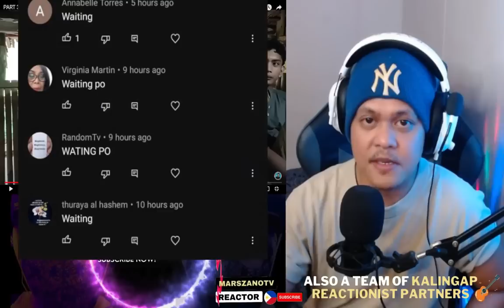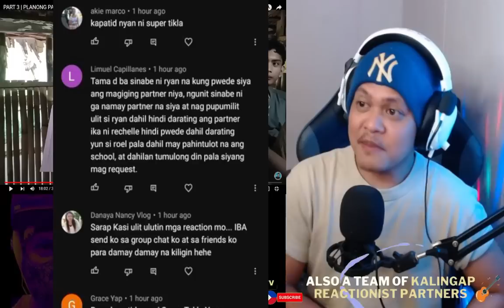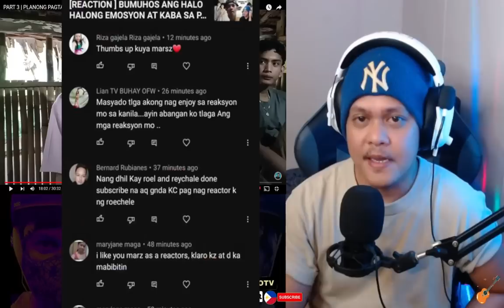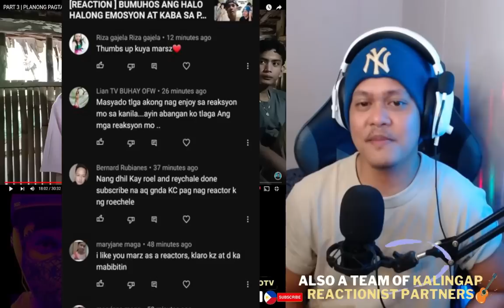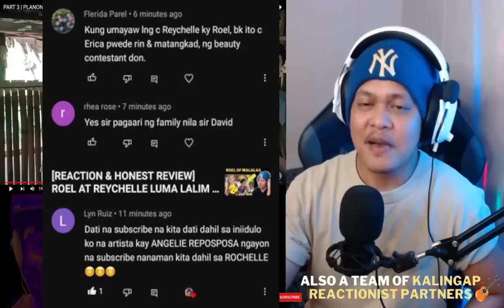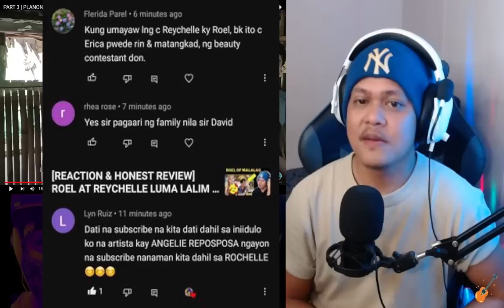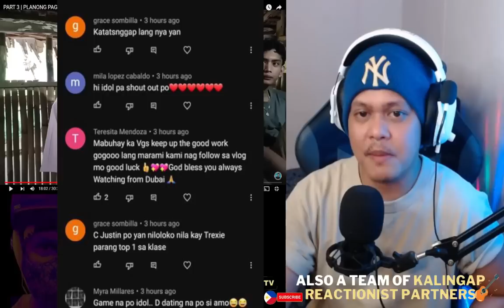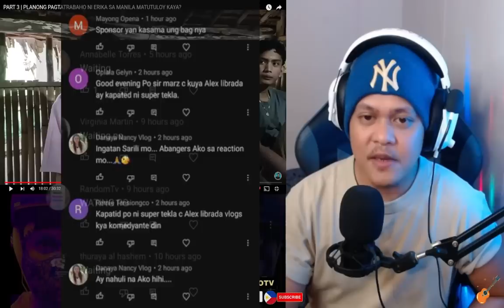REYCHELLE PINAYUHAN SI ERIKA | ANO UNG NAKITA KO SA BANDANG DULO NG VLOG NA TO?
THANKS TO: @RoelofMalalag